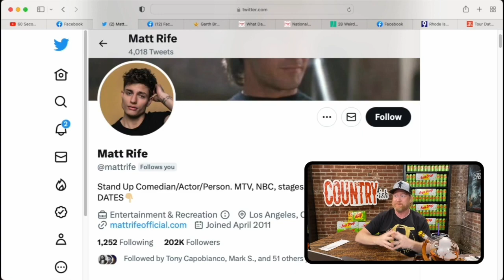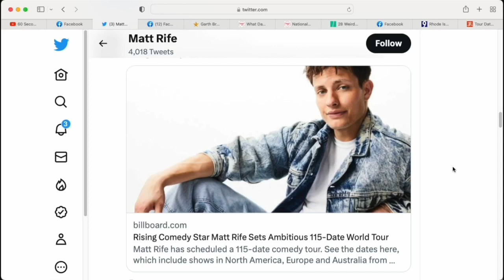The SECRET to why EVERYONE loves Matt Rife | COUNTRY-ish with Jon Reep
In BEST TRENDS, comedian Matt Rife is trending "Rife now"!  What's up with this guy?  Who's the sexier comedian?  And does he recall the photo shoot we did together?  Listen to find out!